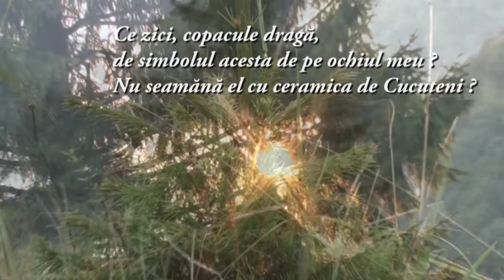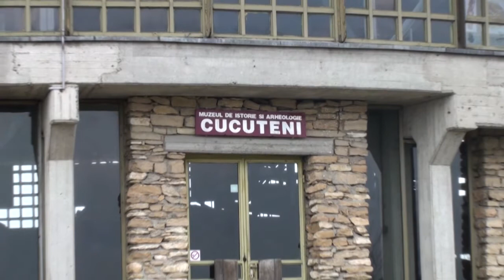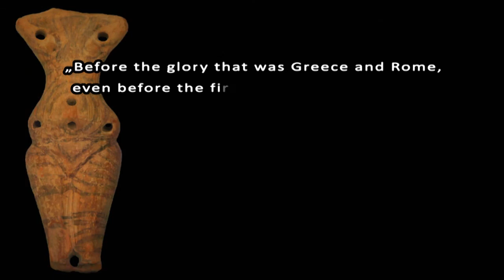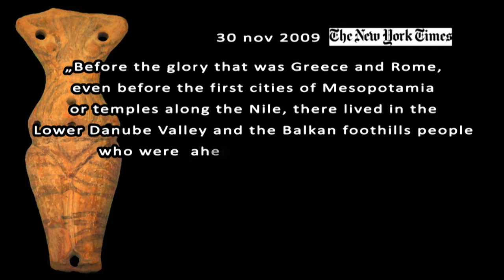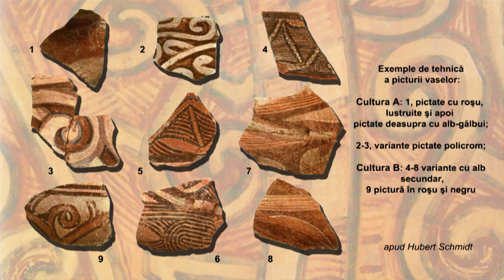The Magic of Ceramics I (Magia Ceramicii I)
Cucuteni şi Marginea: două localităţi din România celebre prin vasele de ceramică făurite de olari iscusiţi. Fiecare vas are însă povestea şi zodia lui. Rolul nostru în toată această naraţiune nu este deloc lipsit de importanţă! În amfiteatrul timpului, suntem auditoriul unor poveşti pe care prezentul-trecut încearcă să ni le spună. Mai suntem însă în stare să deosebim vacarmul de şoaptă, profanul de sacru, zbaterea inutilă de atingerea delicată a vreunui înger? Mai există ceva magic pentru noi? Poate că nu trebuie de fapt decât să reînvăţăm să privim cu adevărat lumea.

A film made by me for a E.U. project regarding "Art"... "Art as the identity of a country and as a universal pattern which all the European countries can share." The filming was made on Aprile 2010 in Cucuteni, Iasi and Marginea, Suceava, Romania. Many special thanks to the Magopats.